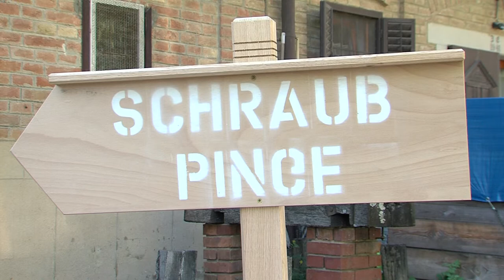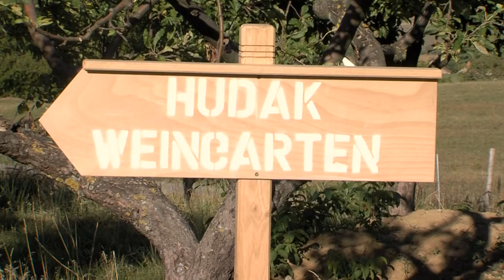Mecseknádasdi bor-barangoló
Rejtett szépségek, jó borok - ezt akarták megmutatni Mecseknádasdon szombaton. Kinyitottak a település pincéi, ahol a gazdág legjobb nedüiket kínálták a vendégeknek. A Bor-Barangolón összesen 13 borászatot kerestek fel, köztük például egy ismert idegsebész birtokát is, aki második szakmájának a szőlészetet, a borkészítést választotta Mecseknádasdi telephellyel.